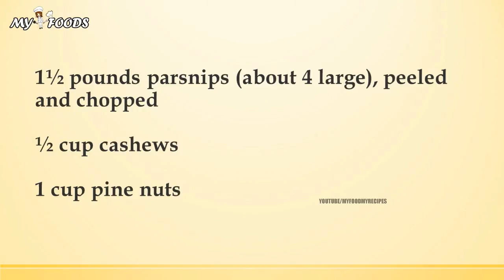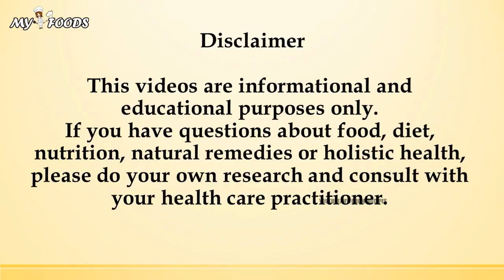WHIPPED PARSNIPS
MY3 FOODS